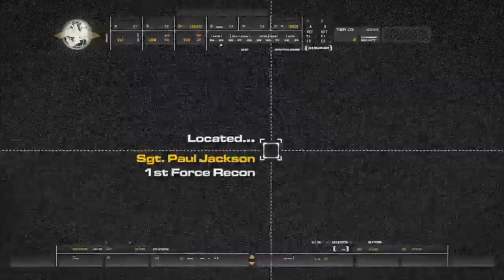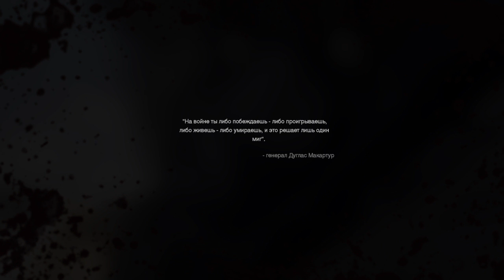Call of Duty: Modern Warfare - Аль-Асад